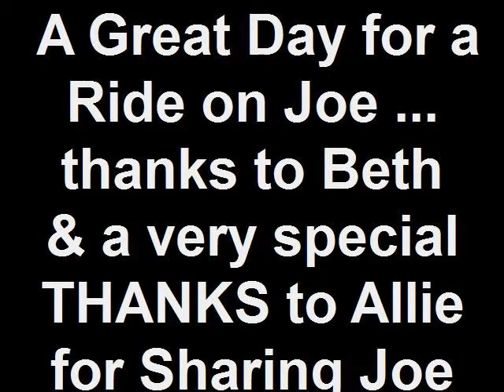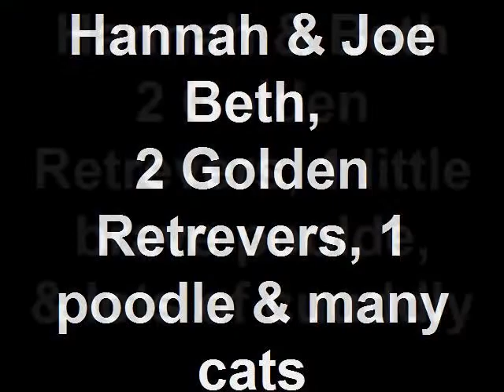Theraputic Horseback Riding - Hannahs 2nd day riding Joe.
Hannah ridding Joe for the 2nd time.  Great therapy for her.